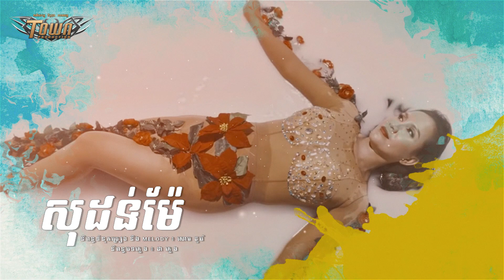សុដន់ម៉ែ - កាតុ -​ Katu 【Official Full Audio 】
បទ៖ សុដន់ម៉ែ
ច្រៀង៖ កាតុ
និពន្ធទំនុកច្រៀង និង Melody ៖ សោម ដូរ៉េ
និពន្ធបទភ្លេង ៖ ដា ភ្លេង
សំរាប់អតិថិជន Metfone អាចស្តាប់បទថ្មីៗដោយ ខល 1766 តែ 3សេន/ថ្ងៃ ស្តាប់ម៉ាអស់ថ្ម
ភ្ជាប់បទចម្រៀងនេះជាសំឡេង Caller Ring Back-tunes
🎼Cellcard: #2727#906487# 📞
🎼Metfone: *1772*5231736#📞
🎼Smart: *855*851719# 📞